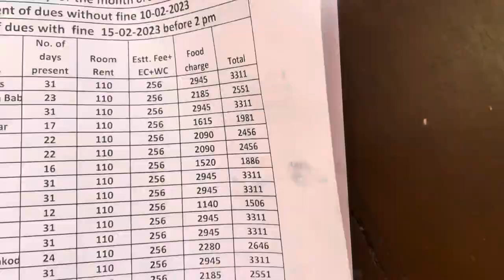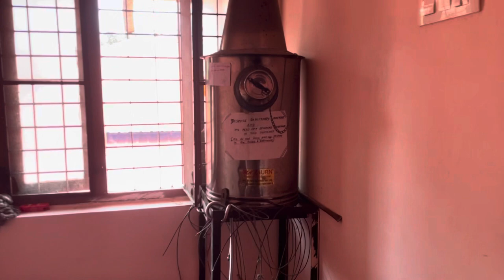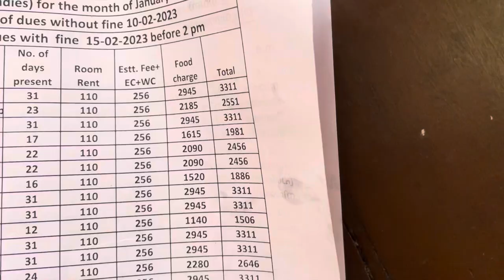ഗവ: ലോകോളേജ്ലേഡീസ് ഹോസ്റ്റൽ